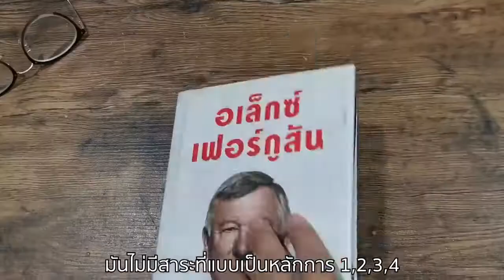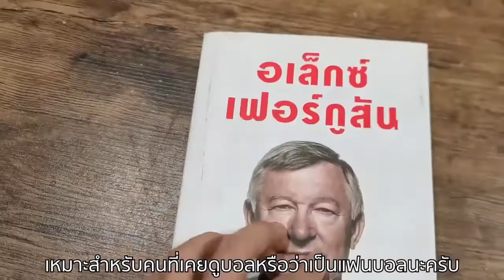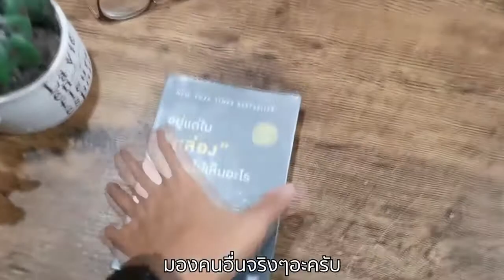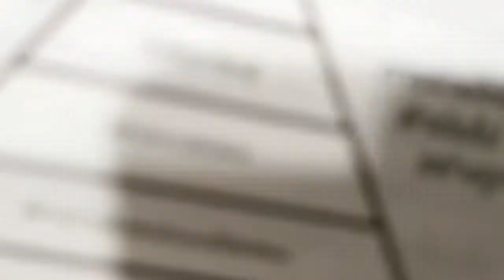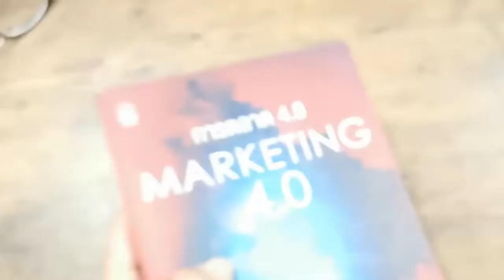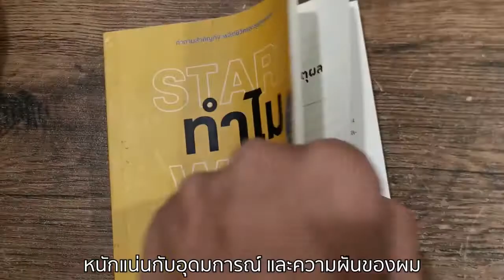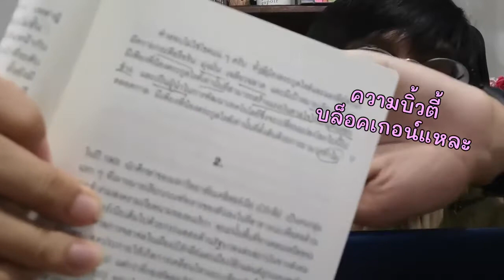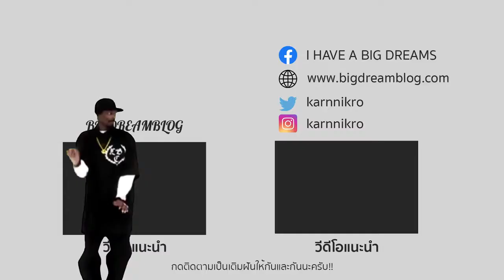5 หนังสือเปลี่ยนชีวิตผม | ความรู้ประจำวัน |BIGDREAM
5 หนังสือที่เปลี่ยนชีวิตผม

ในช่วงชีวิตสั้น ๆ ของผมได้อ่าน หนังสือ เรื่องสั้น หลายเล่ม

มี หนังสือ เล่มไหนบ้าง ที่เป็น หนังสือ เปลี่ยนชีวิต ผมจึงทำหยิบมาเล่าว่าเล่มไหนเปลี่ยนชีวิตผมไปบ้าง

(อันนี้บล็อค 5 หนังสือ เปลี่ยนชีวิต

รัก รัก ❤ เรามาเป็นของขวัญให้กันและกันนะ